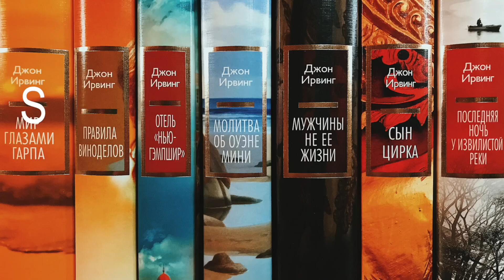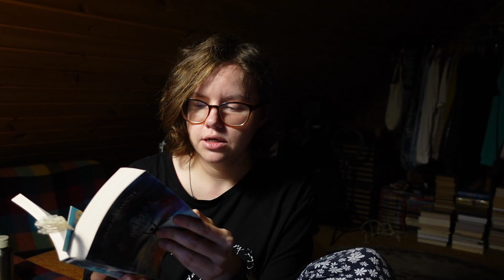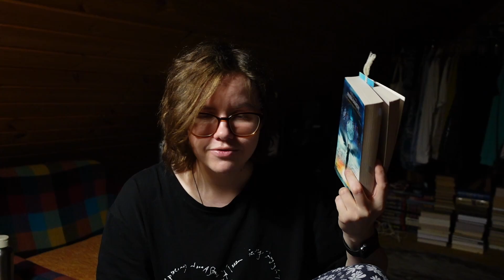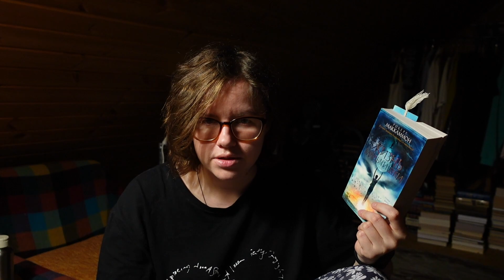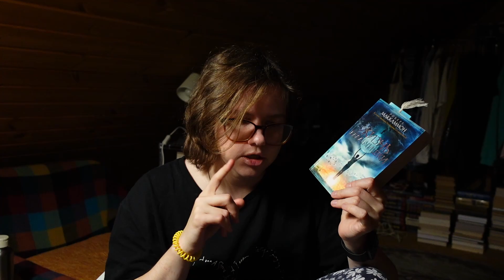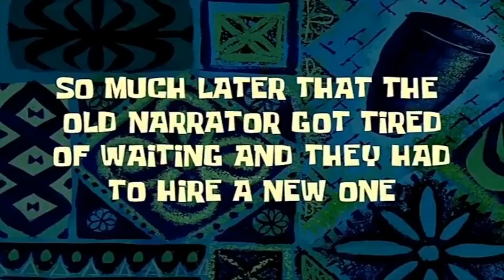назад в будущее или как организовать флешбеки детства - Роберт Маккамон "Жизнь мальчишки"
📚 Поддерживать канал и получать доступ к дополнительным видео (раз в две недели, книжные выходные=влог или читаю-рассказываю=читательский дневник)

Тайм-код:
00:00 - болтология почему взялась
04:16 - залетает в сердце
17:26 - несмотря ни на что нравится
31:41 - оценка завалилась